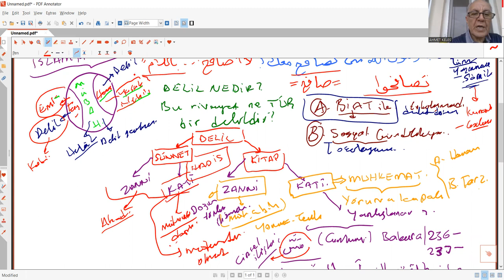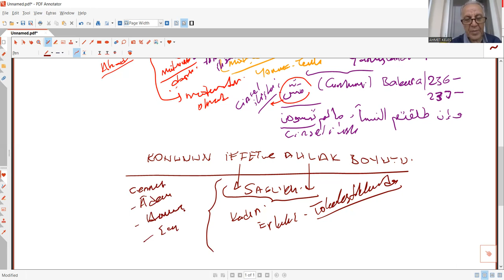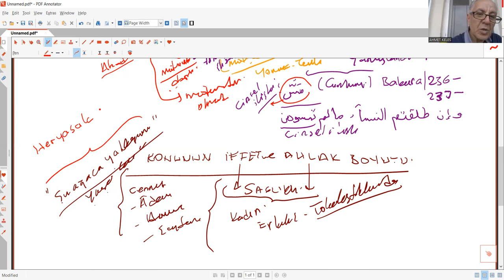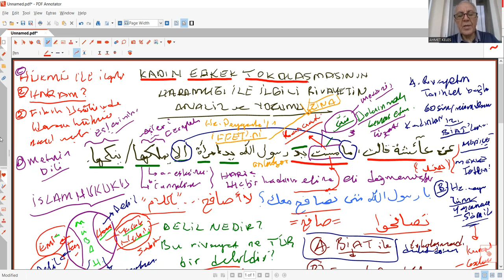KADIN ERKEK TOKALAŞMASININ HARAMLIĞI İLE İLGLİ RİVAYETİN YORUMU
Kuran Hermenötiği
Ahmet Keleş
Dicle Üniversitesi
İlahiyat Fakültesi
Hadis Anabilim Dalı Öğretim Üyesi